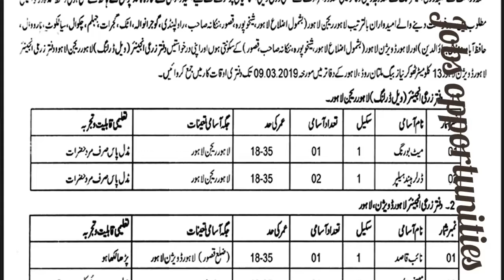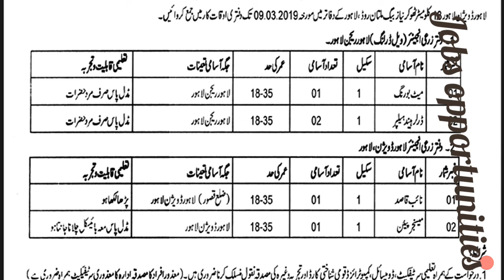Agriculture jobs||jobs in Pakistan||Pak new jobs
agriculture jobs available in district of Punjab candidates of Punjab having domicile of Punjab are eligible to apply for this position.

✓Comments down for any questions.